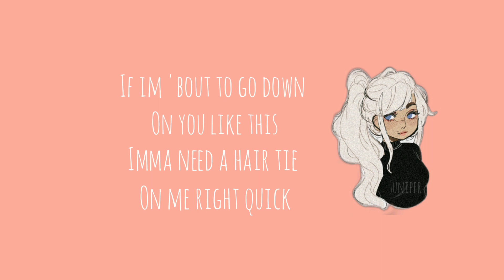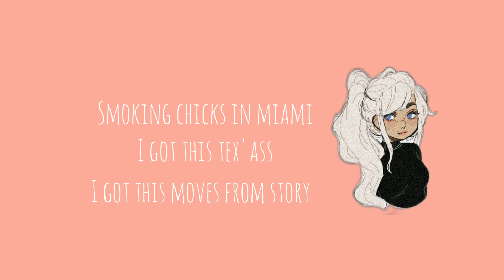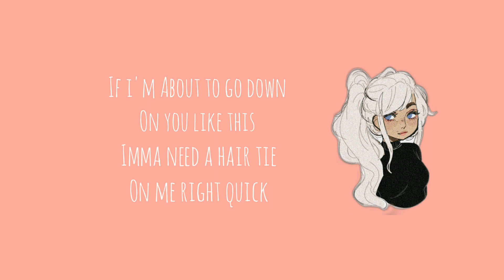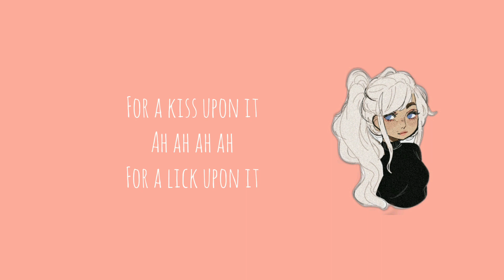Hair tie(lyrics) by Niki and Gabi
CREDITS